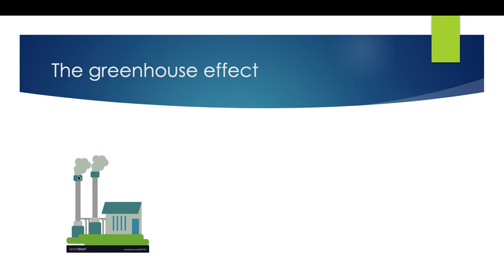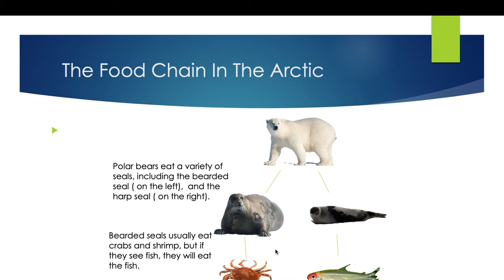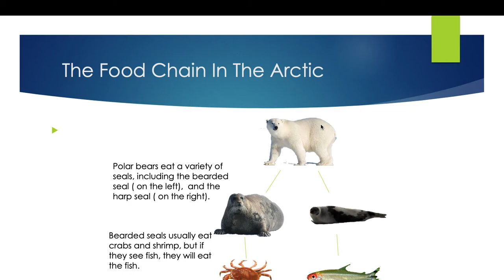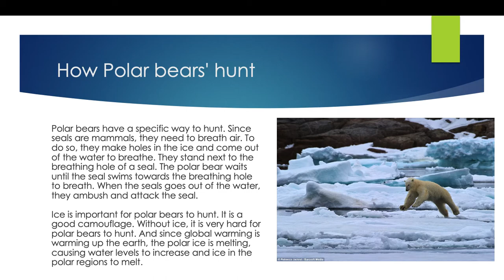How does climate change affects polar bears?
In this video, I will talk about how climate change affects polar bears.